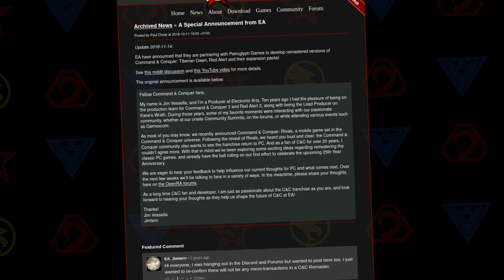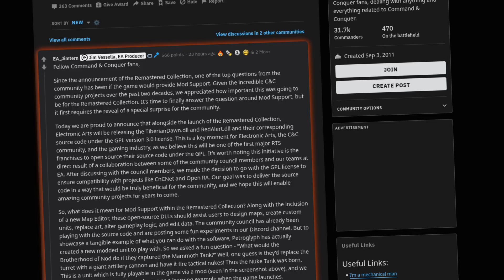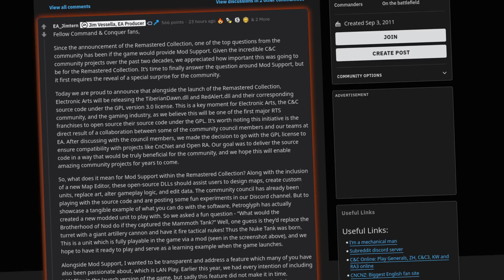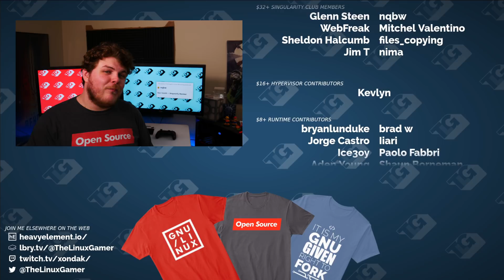SHOCK! Electronic Arts takes Command & Conquer Open Source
* BTC: 34Qzes77WJoyBaypBNvhG1Ei6WSUC6Bs1p
 * ETH: 0x148e816D2cc2c533126dA7B3b5179Ad9aB25c7aF

Office Rig:
 * Manjaro GNOME

Home Server:
 * ASUS M5A78L-M/USB3